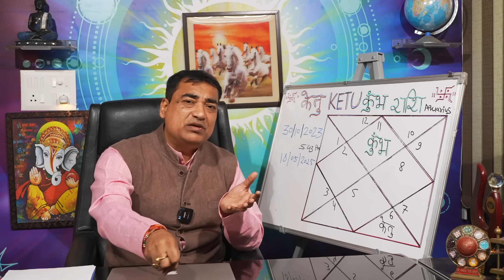सफलता के सफ़र में केतु के 18 महीने - कुंभ (Kumbha) Aquarius राशि जानिए आप पे इसका क्या प्रभाव होगा।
नवग्रह में अति महत्वपूर्ण ग्रह केतु 30 अक्टूबर 2023 के सायंकाल 5:43 पर अपना गोचर परिवर्तन कर रहे हैं। केतु ग्रह तुला को छोड़कर कन्या में प्रवेश करेगें। इस गोचर परिवर्तन का आपकी अपनी राशि पर खास होगा।कौन-कौन से लाभ मिल सकते हैं और कहां-कहां सावधानियां रखनी होगी इसे जानने के लिए इस वीडियो को पूरा जरूर देखें कृपया स्किप ना करे।
Dr. Krishna Kant Chaturvedi
Professional Consultation: